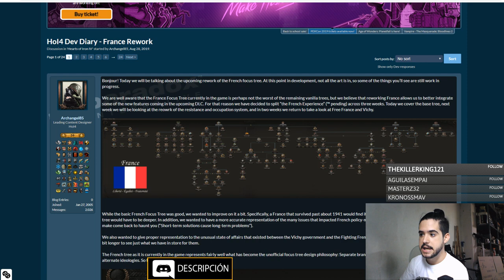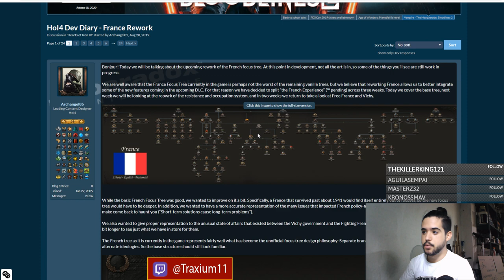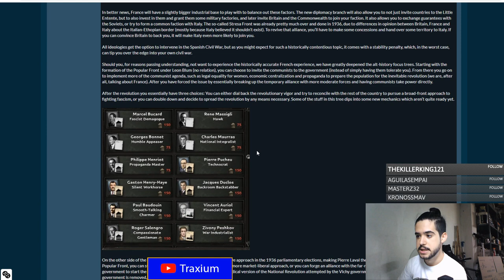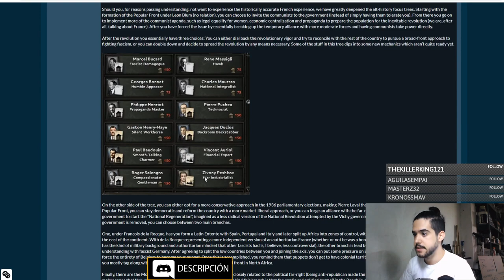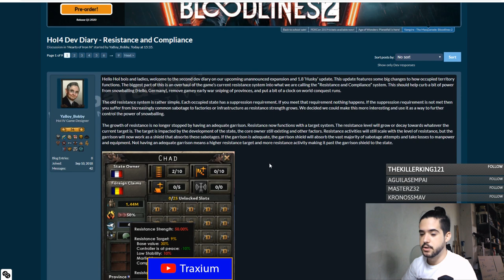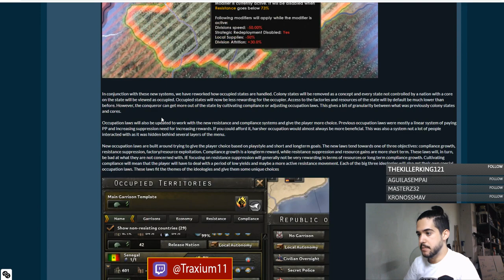🤔 ¿De qué irá la PRÓXIMA EXPANSIÓN? - Hearts of Iron IV en español